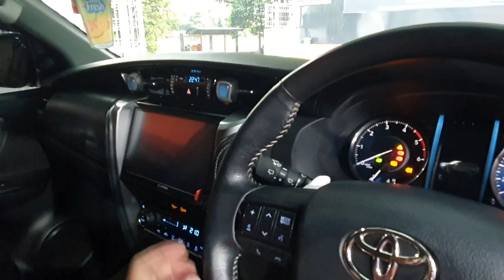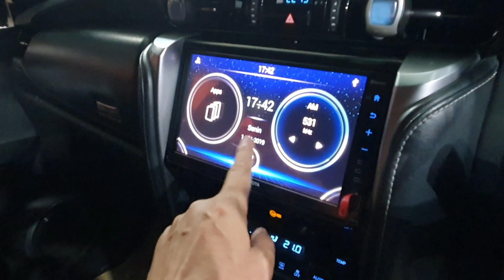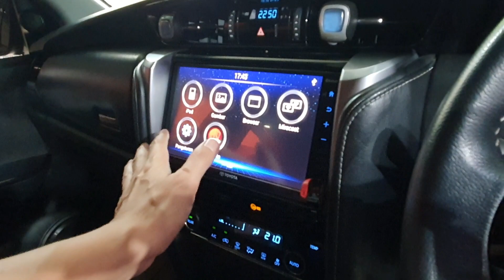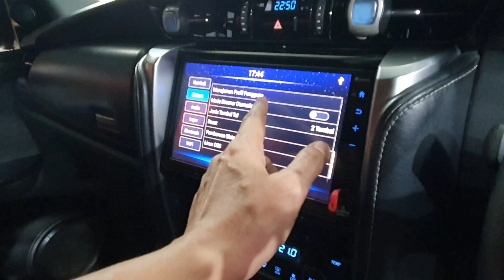Toyota Fortuner 4x4 Tetra Drive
Kepoin Toyota Fortuner 4x4 Tetra Drive, Toyota Fortuner 4x4 Tetra Drive 2019 Review, Review Toyota Fortuner G Tetra Drive Improvement 2019, Toyota Fortuner 2.4 Diesel G A/T 4x4 Tetradrive 2019, Toyota Fortuner G 4x4 Tetra Drive Bermesin 2.4L Diesel, 4 Silinder Turbo, Tenaga 149 Ps, Torsi 400 Nm, Harga Rp 625jt Pajak Pertahun sekitar Rp 7jt, Interior and Exterior Toyota Fortuner G 4x4 Tetra Drive 2019

Ivan 29AutoCare
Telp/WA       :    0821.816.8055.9